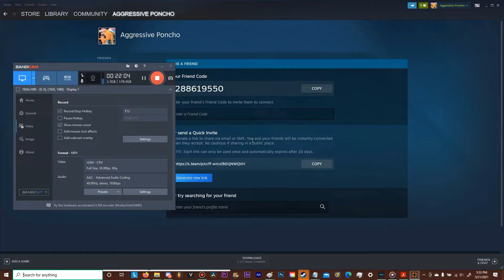Goliath Plays Team Fortress 2 with fans!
Goliath's gaming spree with the fans of Plushie Productions continues as he and the gang end up playing Team Fortress 2 next!

Let us know of your thoughts by joining our Discord Server! (If you're 13+)